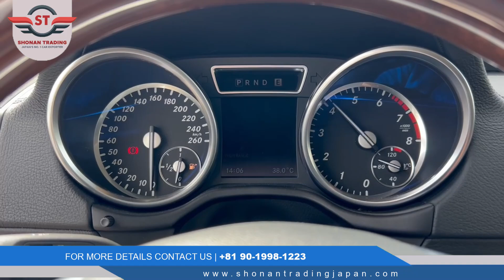𝗠𝗲𝗿𝗰𝗲𝗱𝗲𝘀 𝗚 𝗖𝗹𝗮𝘀𝘀 𝗚𝟱𝟱𝟬 | 𝗦𝗵𝗶𝗽𝗽𝗲𝗱 𝘁𝗼 𝗨𝗔𝗘 🇦🇪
💢Shonan Trading Japan (shonantradingjapan.com) is one of the leading Exporters/Importers of New/Used Automobiles, AutoParts and Equipments from Japan to many parts of the World.
💢Leading exporters and importers of used japanese cars, autoparts and eqiupments across the world. Shonan Trading Japan keeps their customers satisfied with the lowest prices and the best quality.

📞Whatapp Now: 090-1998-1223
vKEYKB

vuReQN

mercedes
mercedes g class
mercedes g wagon
mercedes g-class
g class
mercedes benz g class 4x4 squared
2023 mercedes benz g class 4x4 squared
2023 mercedes benz g class 4x4 squared spy video
mercedes benz
g class mercedes
2023 mercedes g class
mercedes amg
mercedes benz g class
mercedes g63
mercedes g63 4x4 squared
mercedes g-class vs
2015 mercedes g-class
mercedes g500
mercedes amg g63 4x4 squared
g-class
mercedes g500 4x4
mercedes g-wagen